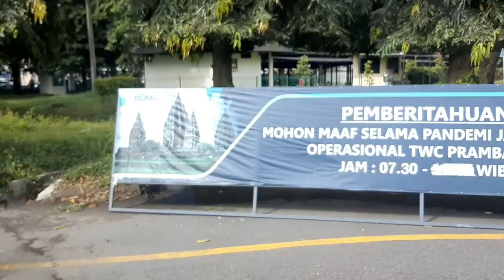Traveled to "Prambanan Temple" world famous Hindu Temple in Indonesia.